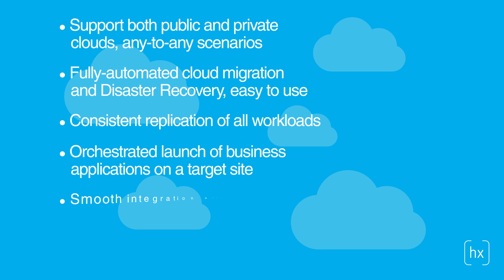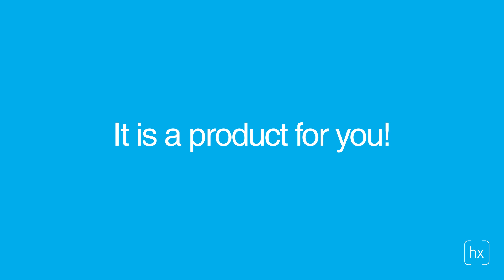Hystax Acura: Disaster Recovery and Cloud Migration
Hystax provides disaster recovery and fully automated any-to-any cloud migration for private and public clouds. Hystax Acura is designed specifically for partners to provide Disaster Recovery and Migration as a Service to end customers.